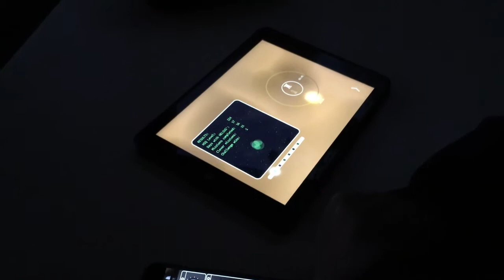Moog Filtatron : Night glow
The background music environment recorded for the Helius' app.
All sounds from Moog Filtatron .